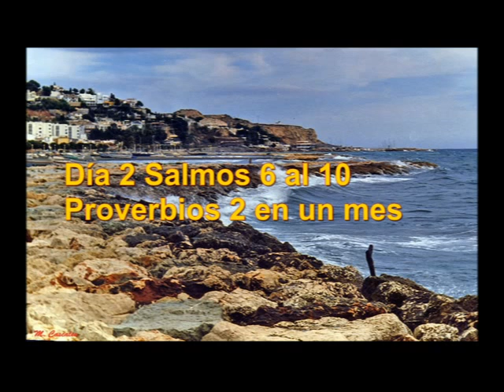Audio Biblia Febrero 2 Isaías 23 al 28 Salmos 6 al 10 Proverbios 2